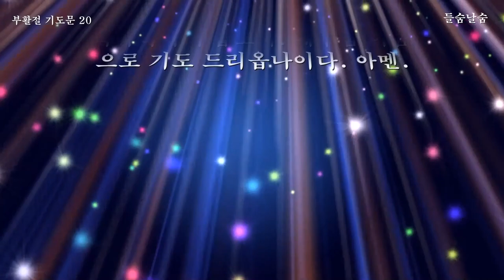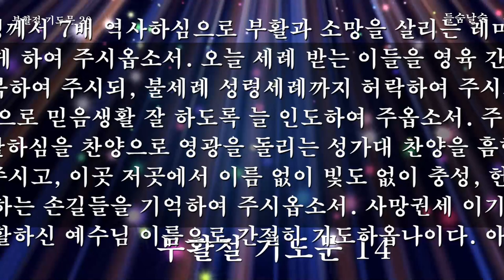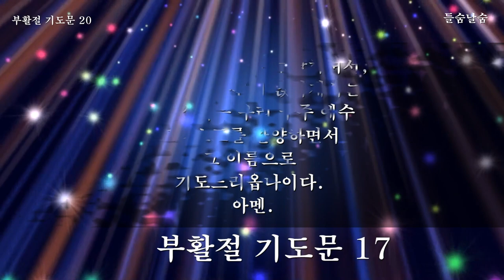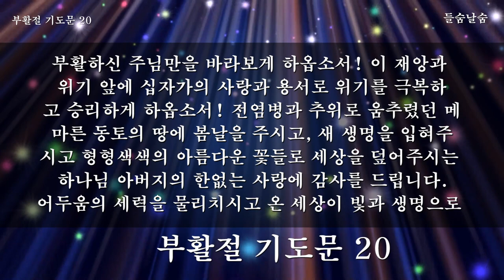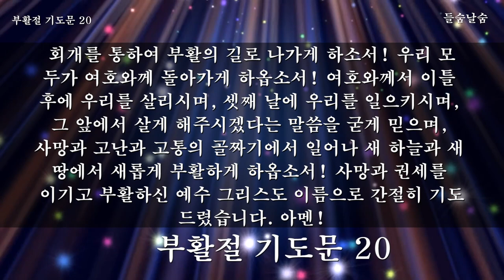부활절 기도문 20